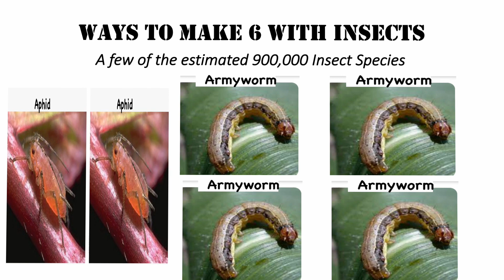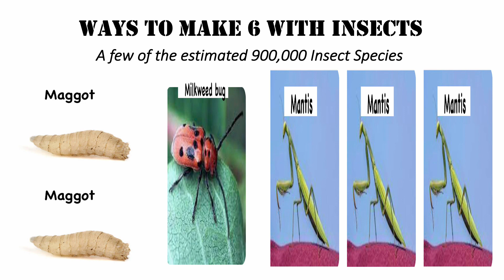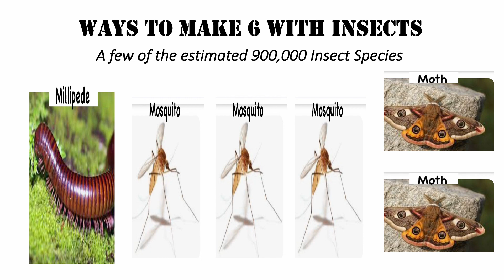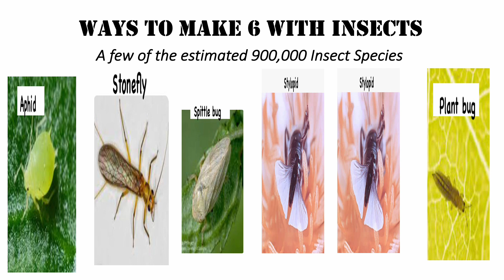Fun With Numbers by Adding Ways to Make 6 With Insects #1